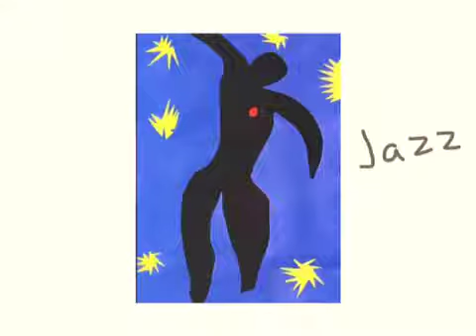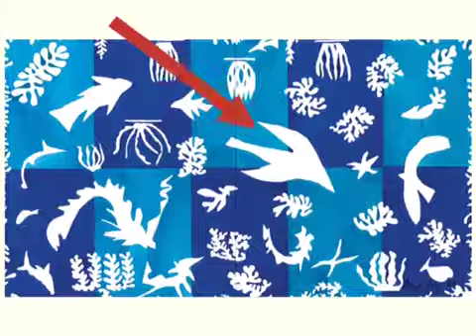Åk 3 Matisse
Det här är ett litet bildspel om en konstnär som vi kommer inspireras av i bildundervisningen.